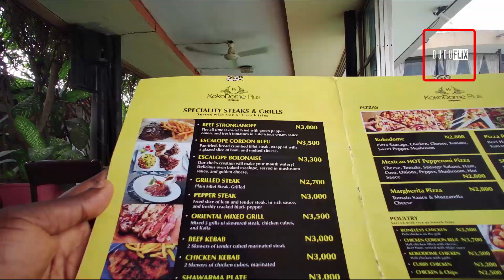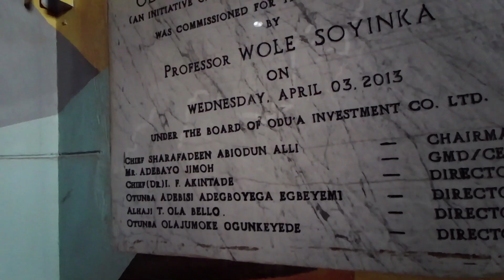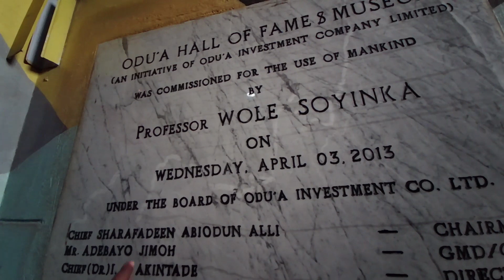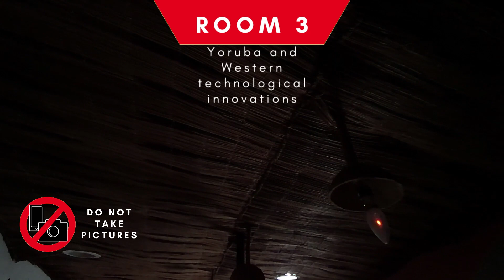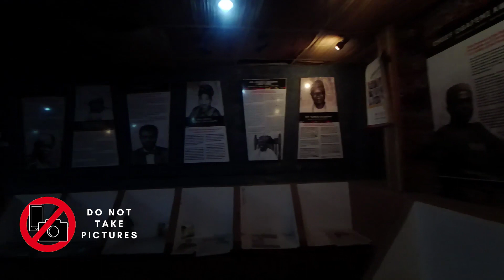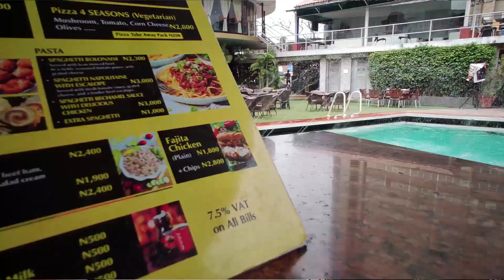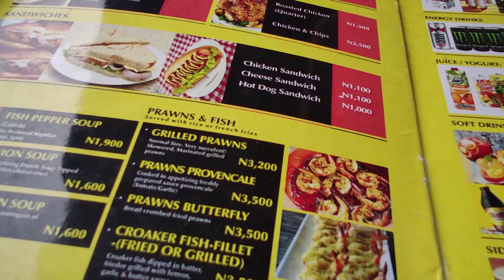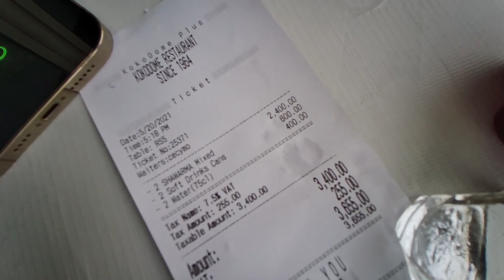I’m Sure you don’t know this about living in IBADAN.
Odu’a Museum and Hall Of Fame is opening during normal Monday to Friday working hours. Beyond this limitation, we had a smashing time. First, it was on the topmost floor of Cocoa House, so to visit it means riding the elevator up to the 24th floor.

Then, the curator took us around and gave quite a good explanation and comments on the artifacts. Then came a couple of historical documentaries.

To top it all, access to a roof balcony where we could see longs ways around Ibadan and do a photoshoot before we moved to kokodom to eat shawarma. I asked my friend the most googled question about Ibadan. How safe is Ibadan Nigeria?

Nice visit.
The roof balcony is not okay for people who are afraid of heights.

This channel will introduce Nigeria's cityscape and scenery.

Would you like your listing or story to be featured on this channel?